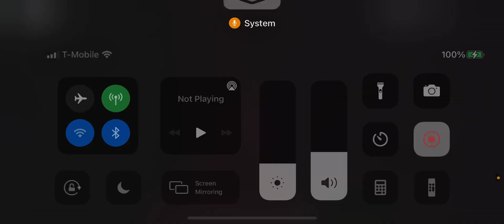I can’t sleep